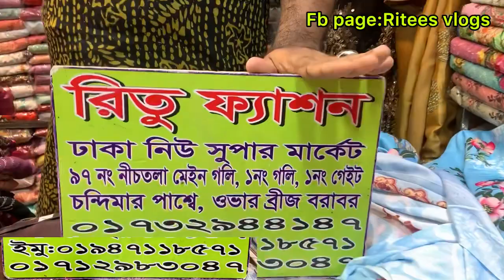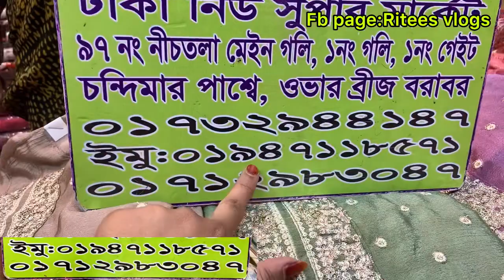নিউ মার্কেটের শীত Special ফুল হাতা luxury পাকিস্থানি জর্জেটের ৪ পিস।।কম দামে কিনুন#riteesvlogs